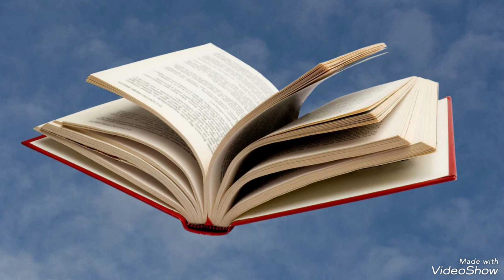Book tráiler A ermida do diaño, de Xelucho Abella Chouciño. Realizado por Samuel Grela Seoane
Unha nova entrega no noso recuncho de realización youtubeira, velaquí o Book tráiler do libro A ermida do diaño, de Xelucho Abella Chouciño (col. Costa Oeste. Galaxia, 1999). Realización youtubeira: Samuel Grela Seoane, 3º ESO B, CPI Viaño Pequeno (Trazo)